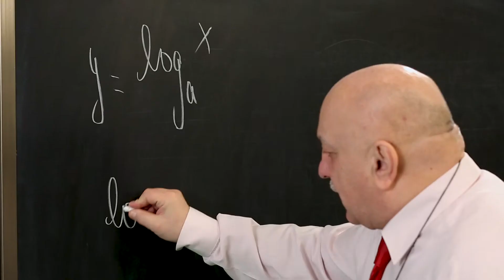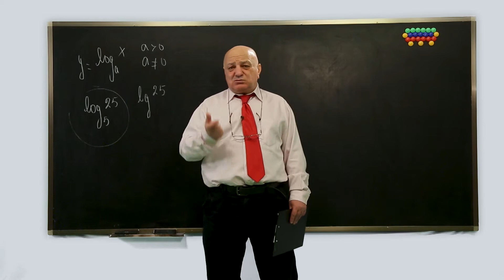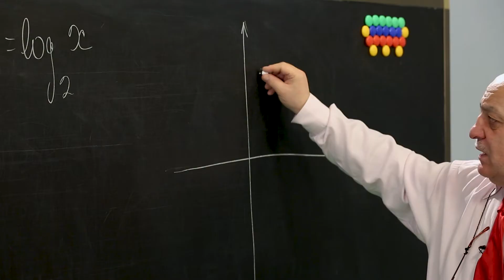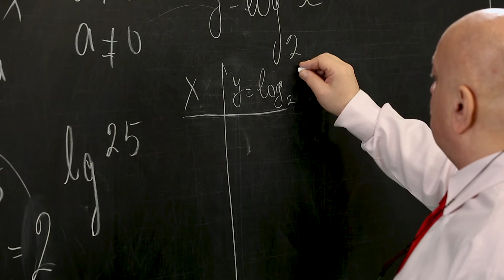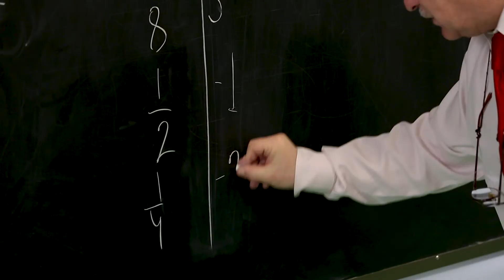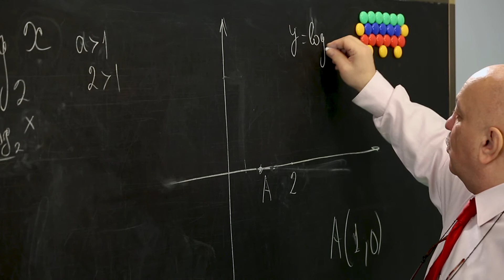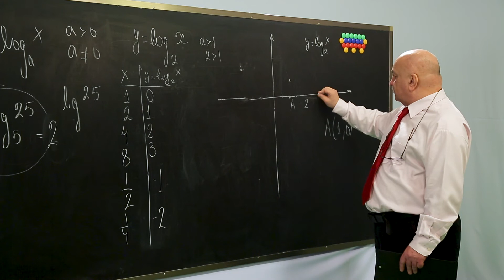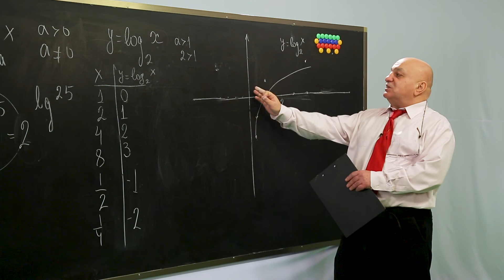ცვანციკას ონლაინ გაკვეთილები - ლოგარითმული ფუნქცია (II ნაწილი)